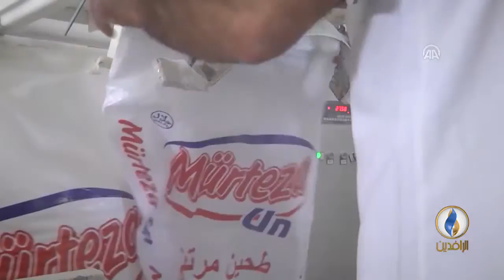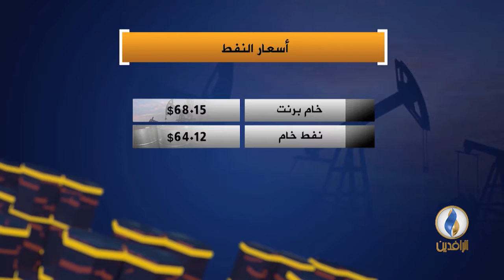أبرز الأخبار الاقتصادية على قناة_الرافدين ليوم الأربعاء.. في